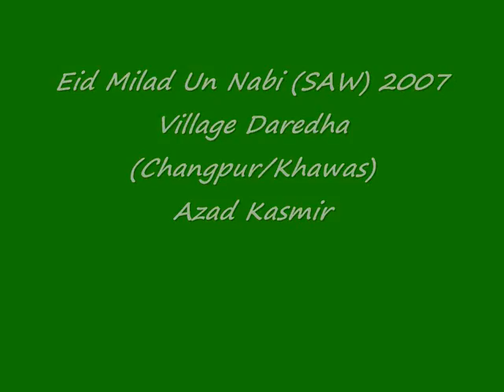Eid Milad Un Nabi 2007, Daredha (Changpur / Khawas). Part1 (Sarkar Jiya Sona)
Eid Milad Un Nabi 2007, Village Daredha (Changpur / Khawas). Part1 (Sarkar Jiya Sona)